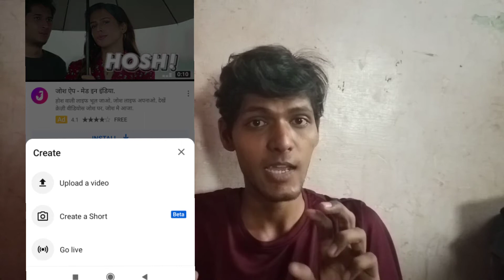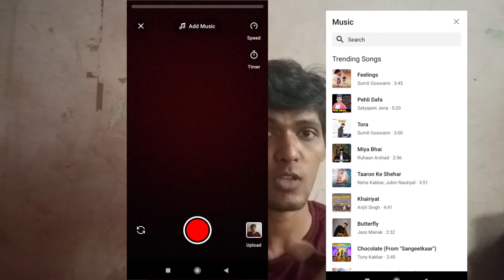|YouTube shots video features |me copyright strike lage ga ki nahi?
cara buat short video youtube,
youtube short video copyright,
youtube short video channel,
cara upload short video youtube,
short video youtube channel tamil,
youtube short video feature launched how to upload youtube short videos stories and short video,
youtube short video future,
youtube short video feature how to upload youtube short videos,